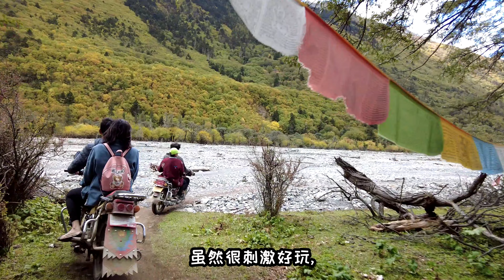The mysterious village under Meili Snow Mountain - Jiaying Village梅里雪山下的神秘村落-甲应村